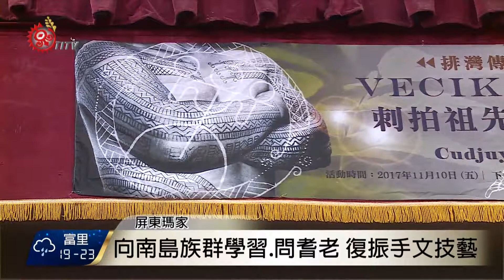文手座談會 邀排灣刺文師分享傳承歷程 2017-11-13 TITV 原視新聞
隨著規律的敲擊聲，刺文針扎入皮膚留下印記，原住民族文化發展中心舉辦的「Vecik，幻化榮耀於身-刺拍祖先紋路」座談會，中心主任曾智勇在現場接受排灣傳統拍刺儀式，藉由身體力行推廣排灣族及魯凱族特有的刺文文化。

排灣及魯凱族傳統社會的刺文，代表著身分、家族等多個象徵，只有貴族階級才能接受刺文的洗禮，規範相當嚴謹，但隨著日本政府與國民政府的限制，女性的文手與男性的文身也逐漸式微。座談會現場除了展現傳統手工刺文技藝，還邀請了來自台東新興部落的排灣刺文師宋海華，分享多年來如何找回失傳已久的手工刺文技藝。

宋海華多年前開始，向多個南島族群的傳統刺文師學藝，更回到排灣族部落進行田調及耆老訪談，慢慢挖掘出vuvu們身上的寶藏，近年來更執行手文紮根的傳承工作，他期望透過復振，讓祖先榮耀的印記再現。